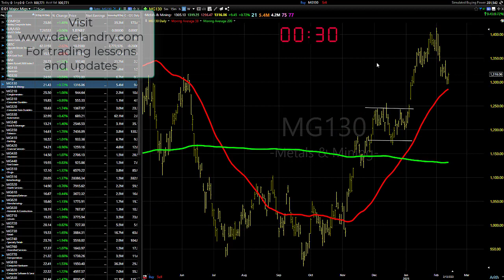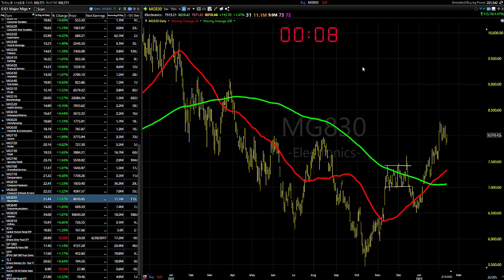02/14/23 Dave Landry's Market In A Minute-Market Improving, Continue To Wait For These Two Things